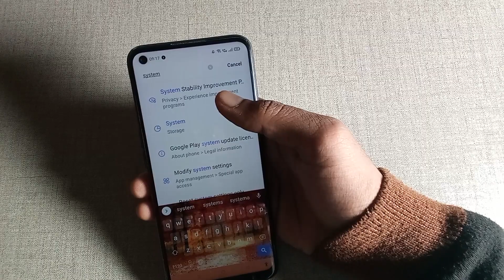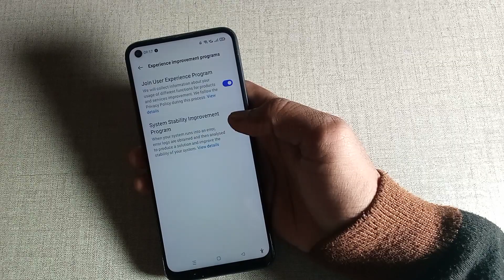How to on off system stability improvement program in Infinix smart 6, Infinix smart 6 system stabil